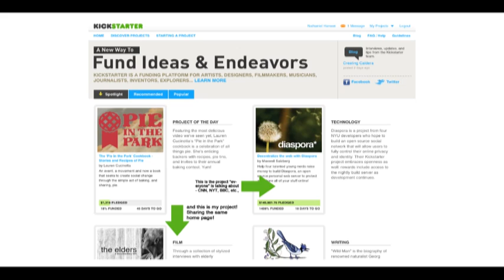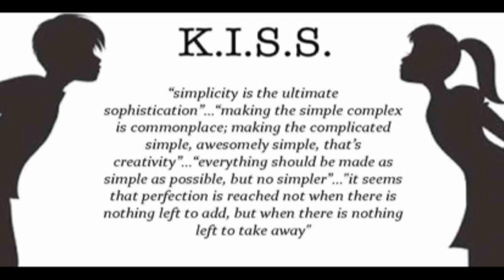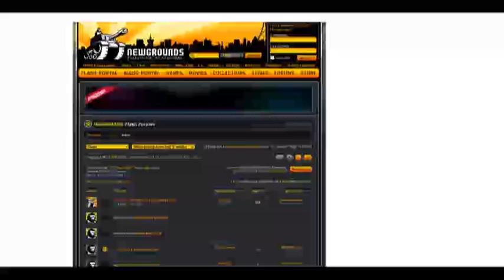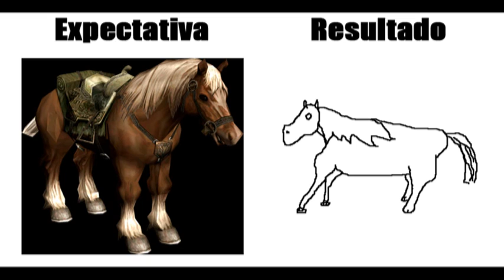Mitos del Desarrollo Indie de Videojuegos - inspector geek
Bienvenido al mundo del desarrollo Indie de videojuegos.

Aquí descubrirás muchas verdades y desmentirás rumores que rodean esta industria.

Pueden tambien encontrarme en grupos especializados de desarrollo en México como lo son: